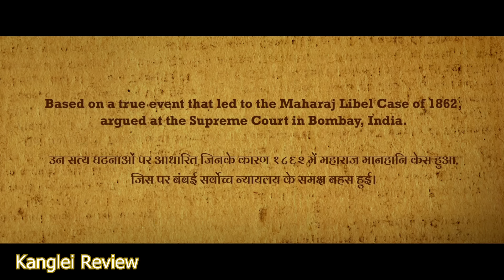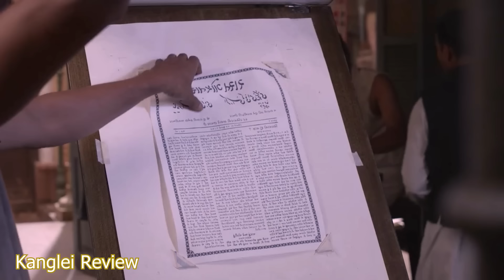Maharaj 1 Explained in Manipuri | Story Drama Romance Social Message